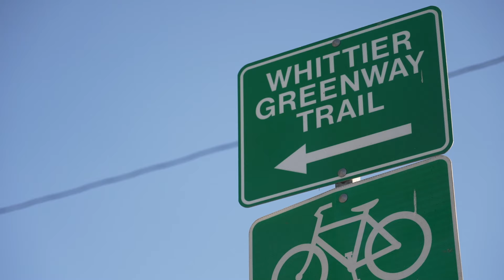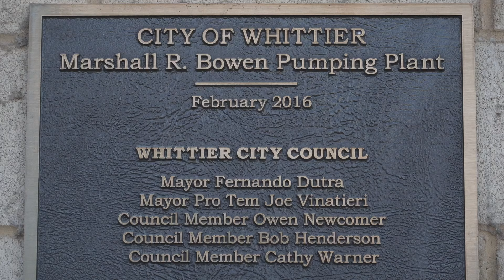Whittier Public Works: Enhancing City Life Through Collaboration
The Whittier Public Works Department is the backbone of the city, ensuring that every aspect of public infrastructure runs smoothly. With a dedicated team of 115 employees, they manage everything from streets and water systems to sewers and landfills. Their work often goes unnoticed, but it is crucial for maintaining and enhancing the quality of life for Whittier's residents. Key projects like reservoir and water main replacements, street paving, and the Greenway Trail highlight their commitment to making Whittier a better place to live.

One of their standout initiatives is the Whittier Greenway Trail Project, a 2.8-mile extension of a former railroad track that now serves pedestrians and cyclists. This trail, which spans the length of the city, provides safe, equitable access to parks, schools, and transit facilities. The project required coordination with multiple agencies, including L.A. County Public Works and Union Pacific Railroad, to ensure safety and accessibility. The Greenway Trail is a testament to the department's ability to transform old infrastructure into valuable community assets.

The city's water division is another critical component, delivering 100% groundwater through an extensive network of over 140 miles of pipes. This system ensures that residents have access to safe, clean drinking water 24/7. The department's collaborative approach, sharing successes and challenges with neighboring agencies, helps them overcome obstacles and maintain high standards. Their partnership with the Parks Department further exemplifies their commitment to community well-being, working together on projects like the Parnell Park Improvement Plan and various community events. The Whittier Public Works Department is a cohesive, dedicated team making a significant impact on the city's present and future.